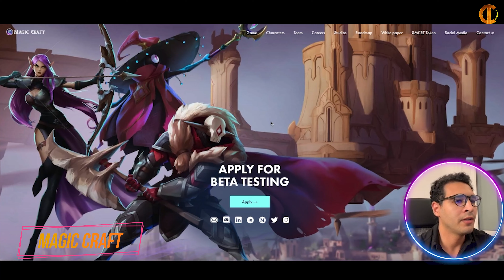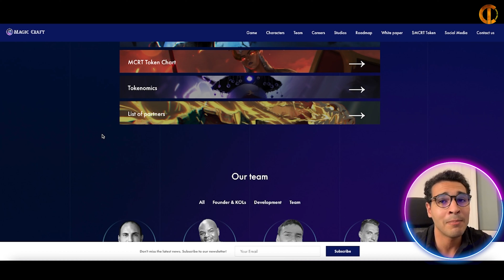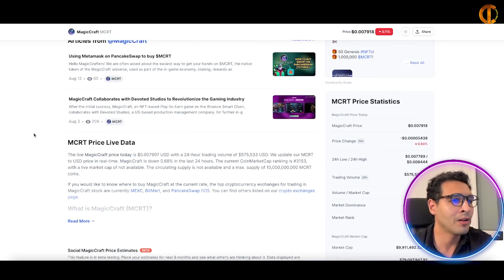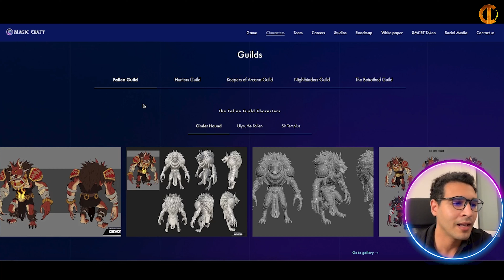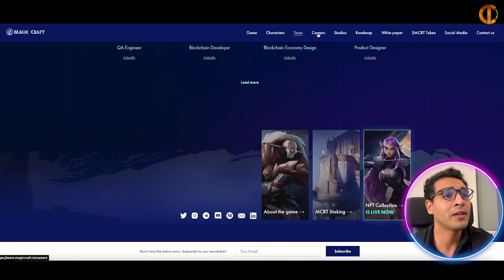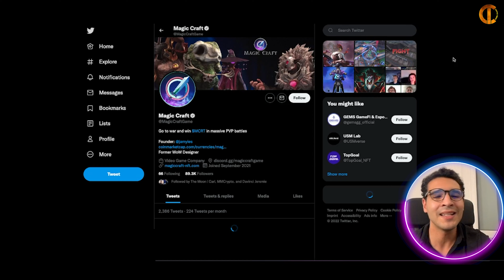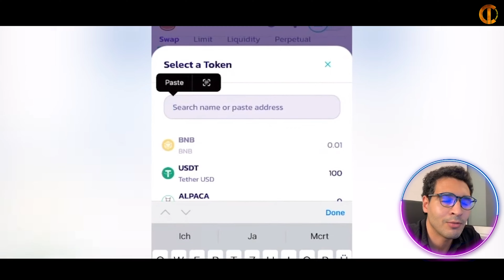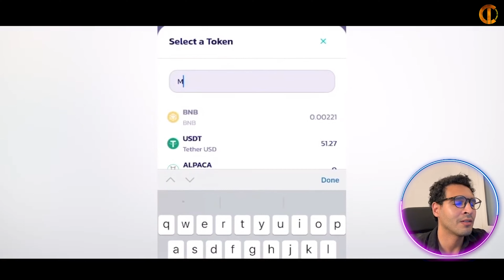Magic Craft Review | Magic Craft Crypto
Welcome to our Magic Craft Review Video!

MagicCraft is a PVP Castle Siege game launched on Binance Smart Chain, with an advanced guild system, taxes, and economy. Players may team up with each other and build clans to fight other clans on the platform.

In the Magic Craft world, there are seven powerful castles built by the Elders. These castles store magical energy within their walls, which is called Magicus. This mysterious substance, generated in millennial confrontations, is able to endow the owner with incredible strength. That's why it is carefully guarded and is a cherished prize for many.
Emerge victorious among other clans, and then collect taxes in our native cryptocurrency known as $MCRT.

Each character has different traits, items, weapons, armor, spells, magic scrolls, clothes, attacks, and poses. You can collect these characters as you level up your game. You are free to trade these collectibles in the NFT marketplace as well in exchange for $MCRT.
The world of Magic Craft waits for you. And you are welcome to enter this world on free-to-play or play-to-earn model.

Vision
MagicCraft is a virtual world where players can build, own, and monetize their gaming experiences on Binance Smart Chain.
Our vision is to create the world's most engaging blockchain game, which unites creators, players, digital asset owners, and streamers.

With MagicCraft, we are building an exciting game with a vibe and atmosphere similar to the Lineage and World of Warcraft era.
The platform aims to disrupt the existing game makers like World of Warcraft and Mobile Legends by providing creators true ownership of their creations as non-fungible tokens (NFTs) and rewarding their participation with its native utility token – $MCRT.

Gaming: This involves players engaging with the virtual world of Magic Craft through heroes, battles, quests, tournaments, and more. It would enable players to earn money via the play-to-earn and free-to-play model.
NFT Marketplace: This would bring in digital asset owners who can treat all in-game collectibles as digital assets. Digital asset owners can interact with players to buy, sell or trade the collectibles as NFTs.
Staking: This would appeal to developers and crypto enthusiasts interested in the back-end part of the game. They would be involved in staking in-game characters and earning revenue through this.

With these three facets, namely, blockchain, gaming, and NFTs, coming together, a comprehensive metaverse will be formed.

I hope you found value in our Magic Craft Review video. Make sure to leave a like on the video if you gained value from it!

⏰Timestamps⏰

0:00 magic craft introduction
0:26 magic craft project summary
9:50 magic craft outro